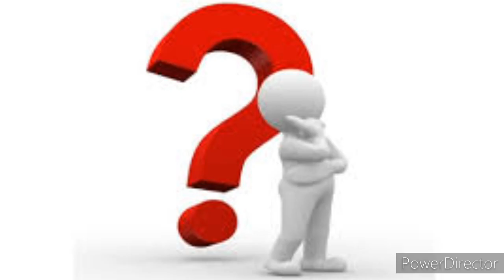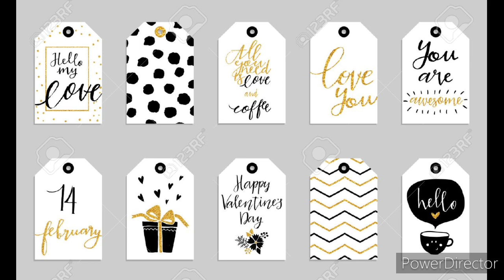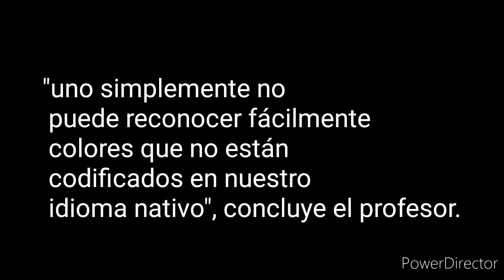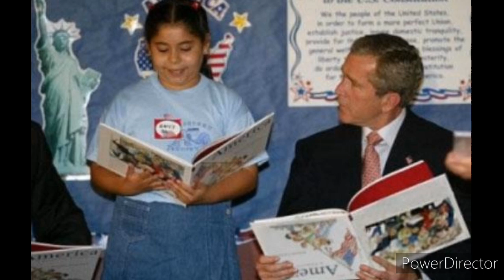¿QUÉ TAN DIFERENTE vemos el MUNDO según el IDIOMA que HABLAMOS? (La respuesta te sorprenderá)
¿QUÉ TAN DIFERENTE vemos el MUNDO según el IDIOMA que HABLAMOS?

Buscar
News MundoBBC News Mundo Navegación
Secciones
Redacción*
BBC News Mundo
25 mayo 2020
Comparte esta actualización en Facebook Comparte esta actualización en WhatsApp Comparte esta actualización en Messenger Comparte esta actualización en Twitter Compartir
Derechos de autor de la imagenGETTY IMAGES
Image caption
La manera en que hablamos puede influir en cómo percibimos el mundo.
En el mundo se hablan cerca de 7.000 idiomas distintos. ¿Significa eso que hay 7.000 formas diferentes de apreciar una misma cosa?

En algunos idiomas aborígenes de Australia no existen palabras para "izquierda", "derecha", "delante" o "detrás".

En su lugar, los hablantes nativos de esas lenguas utilizan el equivalente a "norte", "sur", "este" y "oeste", incluso en situaciones rutinarias, como en una cena: "Por favor, pasa la sal al este".

¿Es realmente el español un idioma difícil de aprender?
Puede parecer complicado, pero resulta que estas personas, en general, tienen un mejor sentido de la orientación.

¿Quiere esto decir que la "realidad" se siente diferente de acuerdo al idioma que hablas?

Saltar las recomendaciones
Quizás también te interese
"Qué es y qué no es": el sueño de René Descartes que revolucionó las matemáticas
De rabino ultraortodoxo a mujer transgénero: "Rezaba a Dios para que me convirtiera en una niña"
Cómo el miedo por el coronavirus está cambiando nuestra psicología
Trastorno por pesadillas: por qué la pandemia de coronavirus nos está afectando el sueño (y cómo puedes prevenirlo)
Fin de las recomendaciones.
Nombrar un color
La lengua nos sirve para "organizar un mundo de otra forma caótico en categorías identificables", dice Panos Athanasopoulous, profesor de lingüística en la Universidad de Lancaster en Reino Unido.

"Nos proporciona etiquetas confeccionadas", explica el académico.

Image caption
Los niños de la tribu himba pueden reconocer ciertos colores que son centrales en su cultura.
Sophie Scott, profesora de neurociencia cognitiva en el University College de Londres, le dijo a la BBC que "la forma en que los idiomas dividen el mundo también influye en la forma en que lo vemos".

Por ejemplo, la palabra "puente" puede ser masculina o femenina dependiendo de la lengua en que se hable. Como resultado, Scott explica que las personas pueden reconocer distintos atributos a la hora de describir un puente.

ANUNCIO

Promote health. Save lives. Serve the vulnerable. Visit who.int
¿Cuáles son los idiomas más eficientes y "económicos"?
"Su utilidad o poder puede ser asociado más a lo femenino, mientras que su fortaleza y tamaño más vinculado a lo masculino", dice Scott.

Por poner otro ejemplo de cómo los idiomas afectan nuestro pensamiento, Athanasopoulous le cuenta a la BBC sobre un experimento que implica nombrar un color en alguna escala entre el azul y el verde.

"En varias lenguas hay términos para nombrar conjuntamente al azul y verde. Esto se encuentra en idiomas como el himba, hablado por tribus en Namibia", dice Athanasopoulous.

Cómo nuestra lengua materna afecta a nuestra habilidad para contar y aprender matemáticas
"En un experimento, pedimos a los participantes que mirasen un azulejo y después de 30 segundos les mostramos una gama completa de colores. Les dijimos que escogieran justo el que habían visto en el azulejo. Sería difícil para un hablante del inglés, pero los himba lo hacen como si fuese un juego de niños porque ese color es importante para ellos", añade el académico.

Por lo tanto, "uno simplemente no puede reconocer fácilmente colores que no están codificados en nuestro idioma nativo", concluye el profesor.

Encontrándole sentido al mundo
La idea de que los idiomas condicionan la forma en que percibimos la realidad ha e
MEMES: Título
Escríbeme!
 DEN LIKE A LA PUBLICACIÓN Y ETIQUETEN A SUS AMIGOS. SIGAN LOS LIKES
SALUDOS DESDE COLOMBIA, SON LOS MEJORES!!!
SIGUEME!
Sigue a  @santimonxdmemes
Like si ves a tu país, comenta cuál es;
🇦🇷argentina 🇧🇴bolivia 🇧🇷brasil 🇨🇱chile 🇨🇴colombia 🇪🇨ecuador 🇵🇪peru 🇵🇾 paraguay 🇺🇾uruguay 🇲🇽mexico si no aparece, coméntalo, etiqueta a 5 personas. Dame retweet.
ETIQUETA A 5 PERSONAS Y PROMOCIONO TU CUENTA
Sigue a @santimonxdmemes
Bajo la mesa memes, bajo la mesa karaoke, bajo la mesa morat, bajo la mesa morat video oficial, bajo la mesa morat letra, bajo la mesa morat sebastian yatra, bajo la mesa morat estreno, bajo la mesa los pies nos tocamos